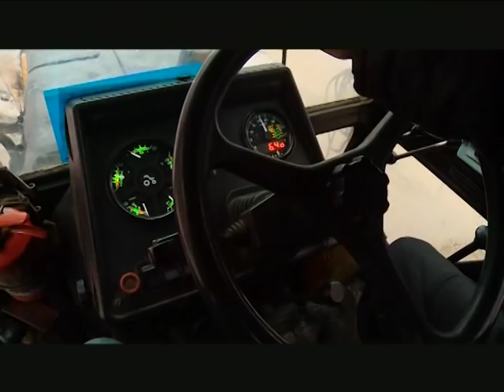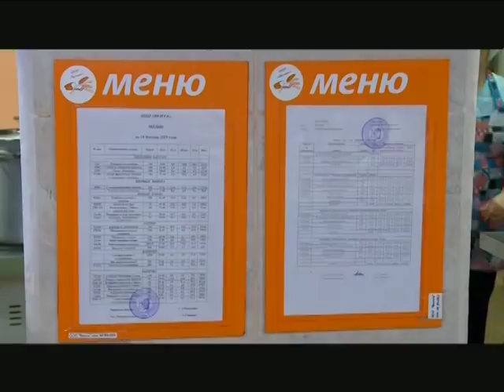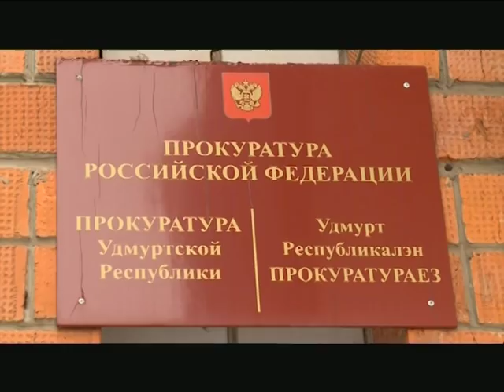18 01 2019 МОЯ УДМУРТИЯ ИНФОКАНАЛ НОВОСТИ ВЕЧЕР